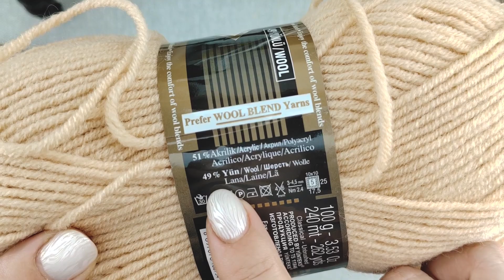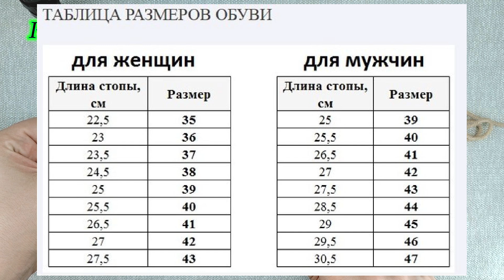☝️🎁ОТЛИЧНАЯ ИДЕЯ ДЛЯ ПОДАРКА!!!💥Эта модель следков всегда ПОПУЛЯРНА!!!💥ПОДРОБНЫЙ мастер класс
УВЕРЕНА, ВАМ ПОНРАВЯТСЯ ЭТИ СЛЕДКИ! 💥Что-то новенькое!!!👌
В этом видео я покажу как связать СЛЕДКИ  спицами.
Подробный мастер класс.
Свяжет даже начинающая вязальщица